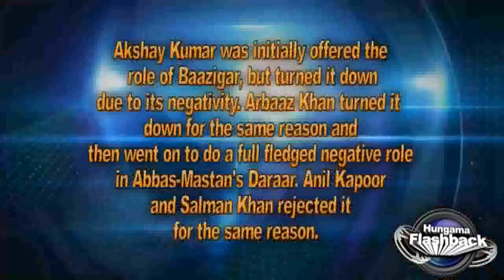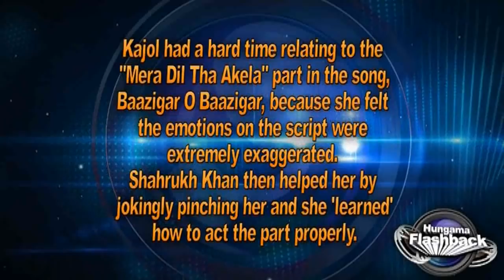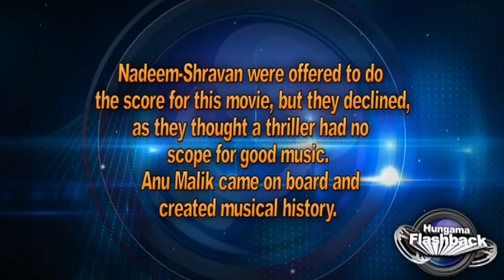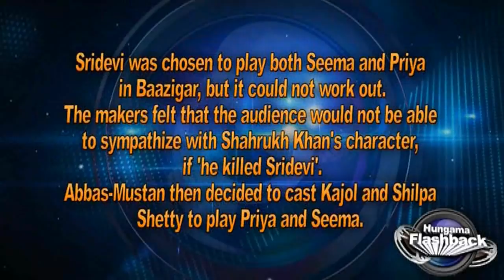Hungama Flashback : On Location Of Baazigar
Bollywood Hungama in its second episode of Hungama Flashback brings to you some very interesting bytes of Shahrukh Khan, Kajol, Abbas-Mustan and Saroj Khan straight from the sets of 'Baazigar' during the filming of the popular song 'Yeh Kaali Kaali Aankhen'.